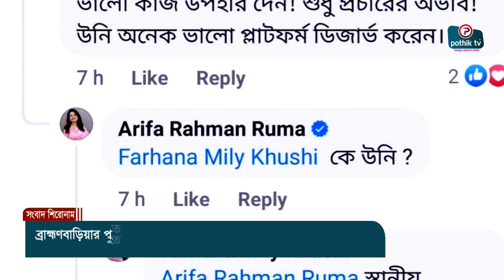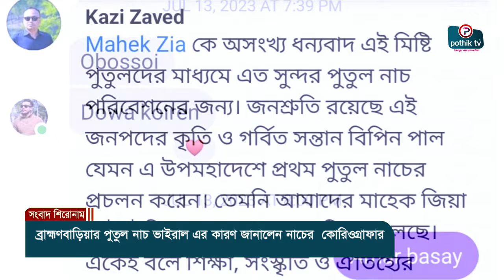ব্রাহ্মণবাড়িয়ার পুতুল নাচ ভাইরাল এর কারণ জানালেন নাচের কোরিওগ্রাফার 2024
ব্রাহ্মণবাড়িয়া জেলাটি  শিল্প, শিক্ষা, সাহিত্য-সংস্কৃতিতে অগ্রসরমান অসাম্প্রদায়িক অঞ্চল হিসেবে বহুল পরিচিত একটি জেলা। মেধা, যোগ্যতা ও আত্মসম্মানবোধে স্বকীয় মহান মুক্তিযুদ্ধের স্মৃতি বিজড়িত এই ব্রাহ্মণবাড়িয়ার মানুষ। খবরের ভুল শিরোনামে আক্রান্ত এই জেলাটি সংঘর্ষের জনপদ হিসেবে ক্রমস পরিচিতি পাচ্ছে । এর মাঝে
ব্রাহ্মণবাড়িয়ার সূর্যমুখী কিন্ডারগার্টেন এন্ড গার্লস হাইস্কুলের ছাত্রীদের পুতুল নাচের মনোমুগ্ধকর পরিবেশনা অনেকেরই নজর কেড়েছে। আবারো প্রসংশায় ভাসছে জেলার সংস্কৃতি ও নাচের কোরিওগ্রাফার জিয়া আমিন। গণমাধ্যম সহ সোশ্যাল মিডিয়া ব্যবহারকারীরা এই ভিডিও পোষ্ট দিচ্ছে। জিয়া আমিনের আইডি থেকে দুই দিনের ব্যবধানে পুতুল নাচের ভিডিও ভিউ হয়েছে এক মিলিয়িন ২২ হাজার লাইক ও প্রায় দশ হাজাহার শেয়ার। আশরাফুল আলম খোকন নামে এক ফেসবুক ব্যবহারকারী কমেন্টে লিখেন. এত্তগুলো পুতুল! খুবই ইমপ্রেসিভ! পুরো ভিডিওটা কয়েকবার দেখলাম। কিছু বলার ভাষা হারিয়ে ফেলেছি। পুতুল নাচের আদলে খুবই সুন্দর পরিবেশনা। এই বাচ্চাগুলো আবারও প্রমান করলো ব্রাম্মণবাড়িয়া যে একসময় বাংলা সংস্কৃতির চারণভূমি ছিল।
 এ বিষয়ে জানতে চাওয়া হলে সুর্যমুখি কিন্ডার গার্টেন এর সহকারী শিক্ষক জিয়া আমিন জানান সিং
খুজ নিয়ে জানা যায়, বার্ষিক ক্রীড়া প্রতিযোগিতা উপলক্ষে  সূর্যমুখী কিন্ডারগার্টেন এন্ড গালস্ হাইস্কুল এর শিক্ষার্থীরা স্কুল মাটে ঐতিহ্য বাহী পুতুল নাচ প্রেকটিস করেছিলেন, নাচের শিক্ষক জিয়া আমিন তা ভিডিও করে ফেসবুকে পোষ্ট করলে রাতারাতি তা ভাইরাল হয়ে যায়। এ বিষয়ে সুর্যমুখী কিন্ডারগার্টেন এর প্রধান শিক্ষক জানান-
উল্লেখ্য যে ব্রাহ্মণবাড়িয়ার পুতুল নাচও ছিল দেশ বিখ্যাত। ব্রাহ্মণবাড়িয়ায় প্রথম পুতুল নাচ সৃষ্টি করেছিলেন নবীনগর থানার কৃষ্ণনগর গ্রামের বিপিন পাল । তিনি হিন্দু ধর্মের বা পৌরাণিক কাহিনী অবলম্বনে নিজস্ব স্টাইলে পুতুল নাচ করতেন । তাঁকে ব্রাহ্মণবাড়িয়ার ব্যবসায়িক পুতুল নাচের স্রষ্টা বলা হয়। বর্তমানে ব্রাহ্মণবাড়িয়ার এই ঐতিহ্যবাহী পুতুল নাচকে বাঁচিয়ে রেখেছেন শহরের মেড্ডার ধন মিঞা । তিনি কৃষ্ণনগর গ্রামের গিরীশ আচার্যের পুতুল নাচের দলে পুতুল নাচের তালে তালে গান করতেন । শেষ পর্যন্ত ধন মিঞা নিজেই পুতুল নাচের দল সৃষ্টি করেন । ১৯৭৫ সনে ধন মিঞা টেলিভিশনে ধন মিঞা পুতুল নাচের যে কাহিনী গুলি প্রদর্শণ করেছিলেন তা হচ্ছে ‘বড়শি বাওয়া’‘বাঘে কাঠুরিয়াকে ধরে নেওয়া’এবং ‘বৈরাগী বৈরাগিনীর ঝগড়া’অন্যতম । ধন মিঞা শুধু দেশে নয়  বিদেশে ও খ্যাতি অর্জন করেছেন । তিনি ১৯৮০ সনে পুতুল নাচ দেখাতে সোভিয়েত ইউনিয়নে গিয়েছিলেন । তাঁর সাথে মোস্তফা মনোয়ার ও গিয়েছিলেন । ধন মিঞা রাশিয়ার মস্কো, তাসখন্দ, সমরখন্দ প্রভৃতি শহরে ২০ দিন অবস্থান করে পুতুল নাচ দেখিয়ে অকুণ্ঠ প্রশংসা পেয়েছিলেন । বর্তমানে তিনি আধুনিক মডেলে পুতুল তৈরী করছেন । জনসংখ্যা নিয়ন্ত্রণের প্রচারে পুতুল নাচকে ব্যবহার করেছেন ।